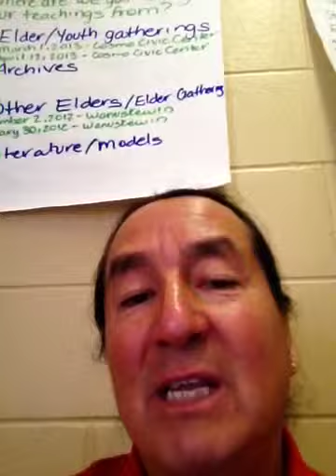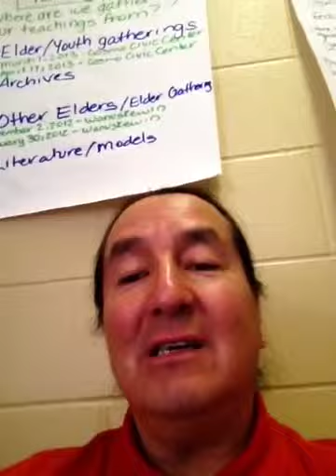nehiyaw phrases of the day about " buying things"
This video was cree-ated for students learning the nehiyaw (Plains Cree) language.
kinitaweyimitin ka ataweyin….- I want you to buy.
wiyas - meat.
nipiya kamicik - salad greens
kinosew- fish
pakanak- nuts
wicekaskosiya - onions
oskataskwak - carrots
siwitakan. - salt
ahaw ni ka atawan. - Ok, I will buy.
ekwa wicewin. - Come with me.
atawetan micowin. - Let us buy food.